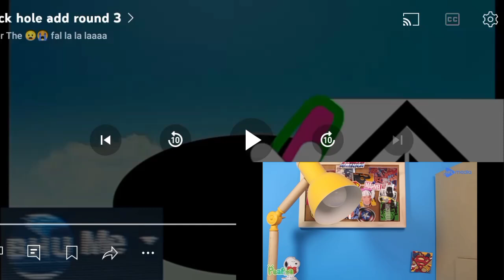black hole add round 4